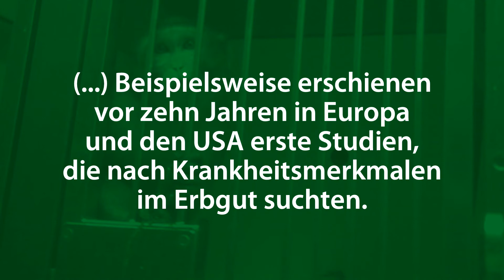Sind Tierversuche seriös?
«Die meisten der im biomedizinischen Bereich als statistisch signifikant ausgewiesenen Ergebnisse sind entweder übertrieben dargestellt oder schlicht falsch. (...) Beispielsweise erschienen vor zehn Jahren in Europa und den USA erste Studien, die nach Krankheitsmerkmalen im Erbgut suchten. (...) Nur ein Prozent der Befunde wurde später in grösseren Studien bestätigt»

(John P. A. Ioannidis, Professor an der Stanford University, USA, Horizonte Nr. 100, 2014)

Schluss mit der Verschwendung! Unsere Gesundheit hat Besseres verdient als Tierversuche. Unterstützen Sie tierfreie Ersatzmethoden!